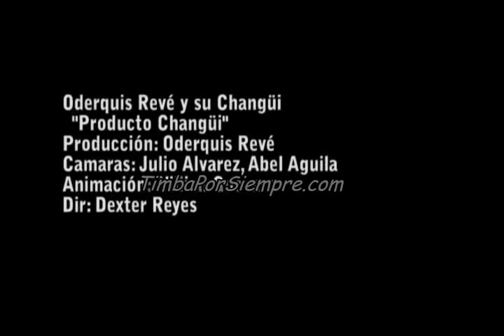Oderquis Reve - Producto Changui.avi.avi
Video oficial "Oderquis Reve" - "Producto Changui"